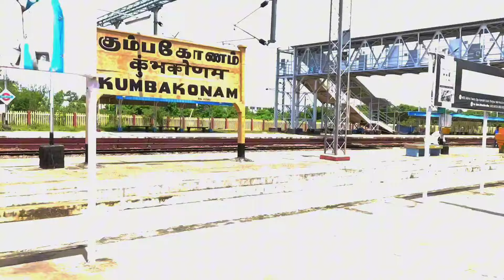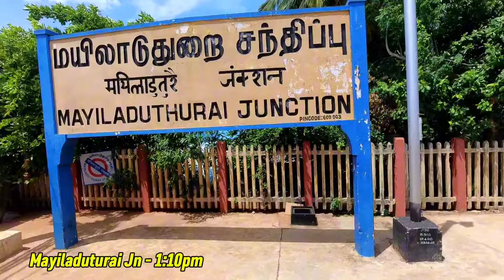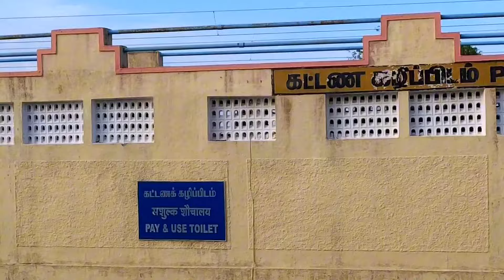CHOLAN SUPERFAST EXPRESS TRAVEL VLOG!!! Just 170₹ in Sleeper - Trichy to Chennai | Delta King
CHOLAN SUPERFAST EXPRESS TRAVEL VLOG!!! Trichy to Chennai - Just 170₹ in Sleeper | Delta King

The 22676 Cholan Sf Express train leaves Tiruchirappalli at 11:00 hours and reaches MS station at 18:15 hours on the 1st day of departure. The Cholan Sf Express train covers a total distance of 401 kilometers.